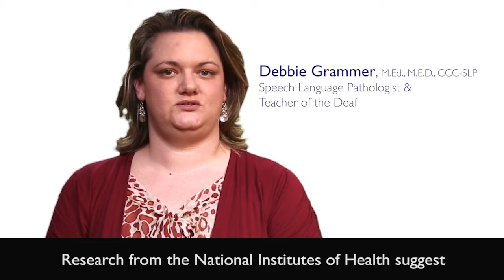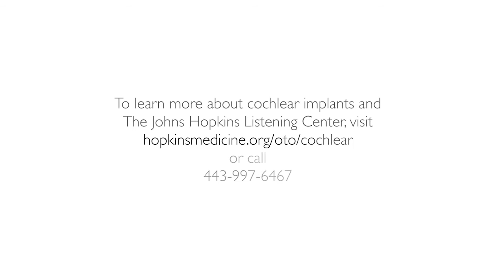Cochlear Implantation in Children: Johns Hopkins Cochlear Implant Center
Cochlear implantation in children who have experienced hearing loss at a young age can help develop speech and language skills. Specialists from Johns Hopkins Cochlear Implant Center discuss the importance of detecting hearing loss early in children.